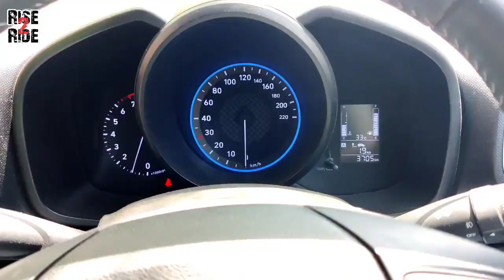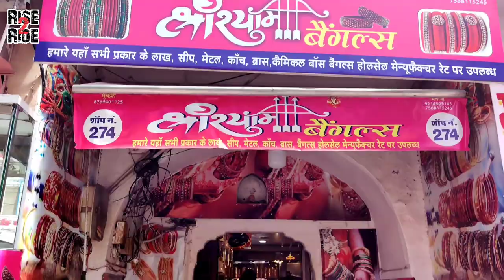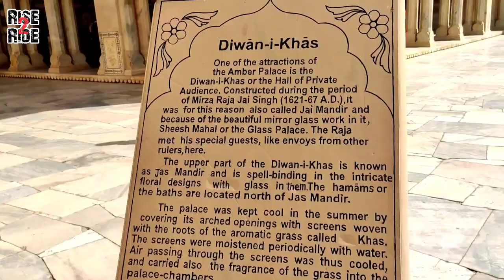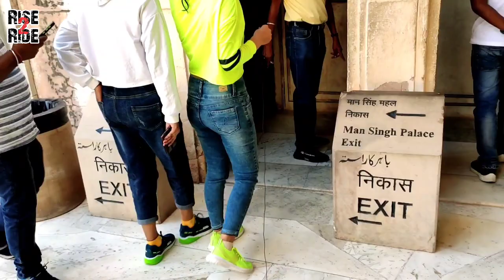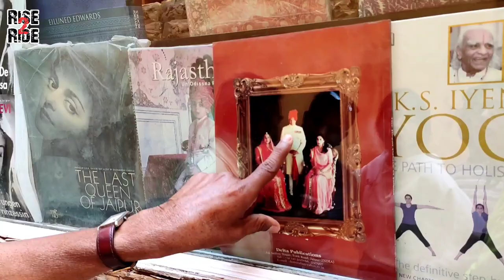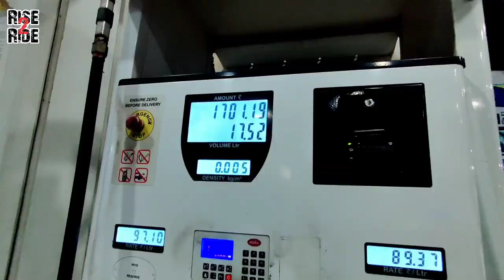Amber fort with real story / jaipur city (Day-3 By Road Muzaffarpur to Jaipur Via Agra)